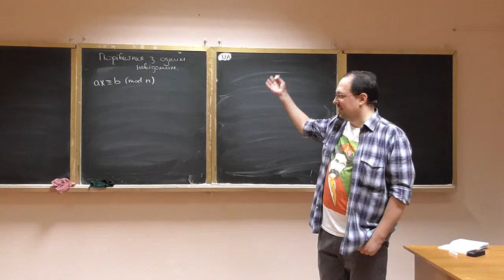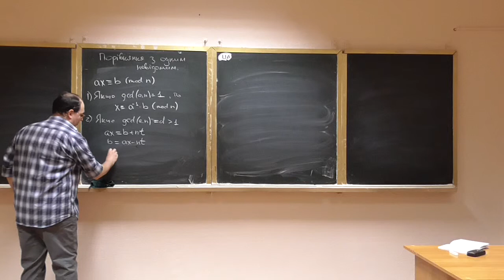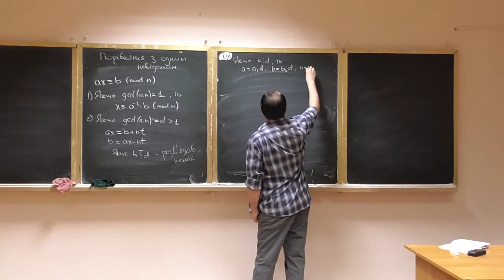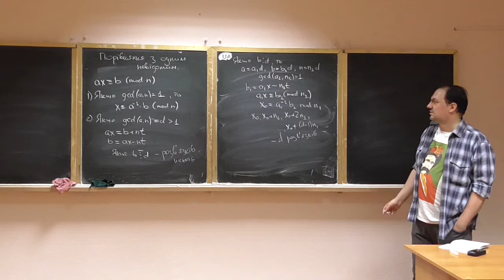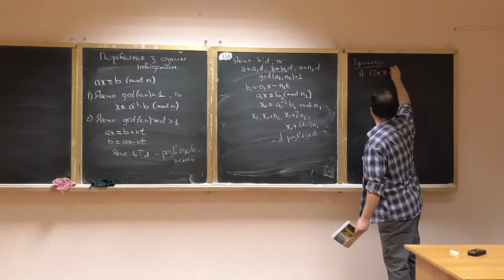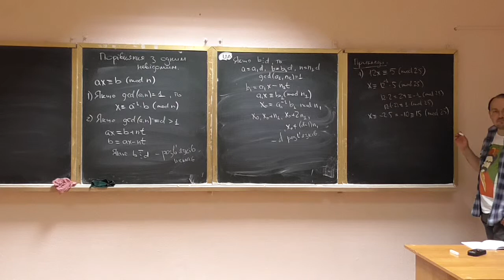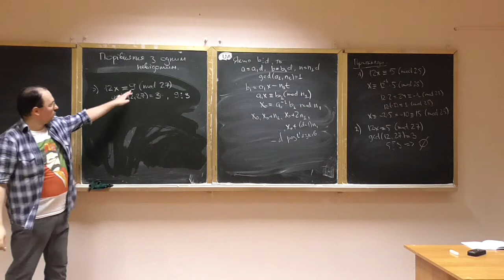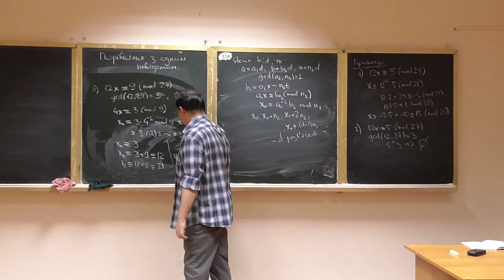Основи теорії чисел, лекція 10-1: лінійні порівняння за модулем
Розглянуто такі питання:
-- лінійні порівняння з одним невідомим: означення, алгоритм розв'язування.